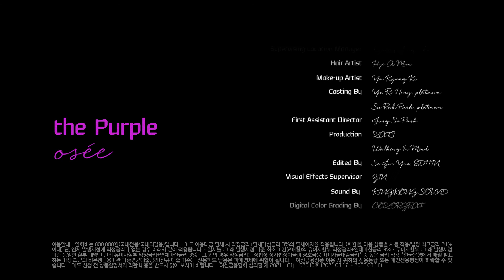Hyundai card Reward